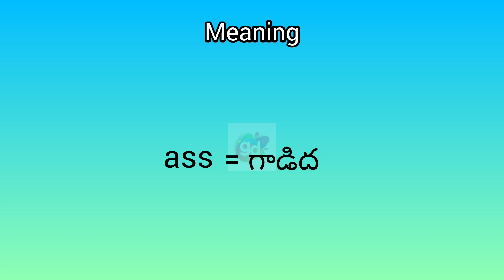ass meaning in English & Telugu || Googul Dictionary